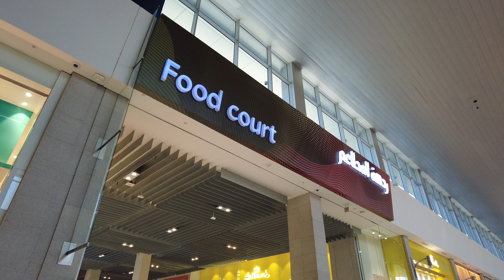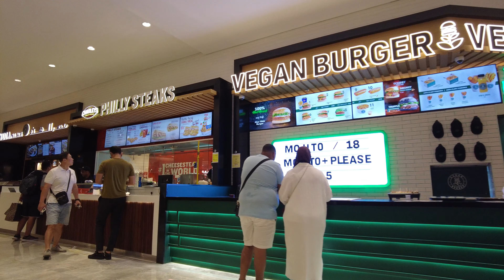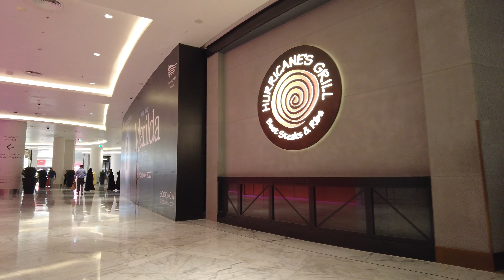Dubai Mall: Food Court & Restaurants Walking Tour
0:20 - Food Court (Top Floor)
8:50 - Food Hall (Second Floor)
17:12 - Zou Zou, Hafiz Mustafa, Karam Beirut
18:00 - Black Tap, Wafi,
19:24 - Wagamama, Jamie Oliver
20:49 - Texas de Brazil, PF Chang's, TGIF, Eataly, Tanuki
22:50 - Entercote Cafe De Paris

Recorded on DJI Pocket 2